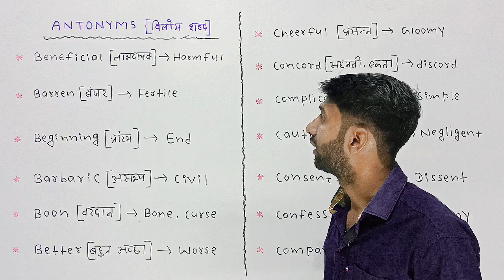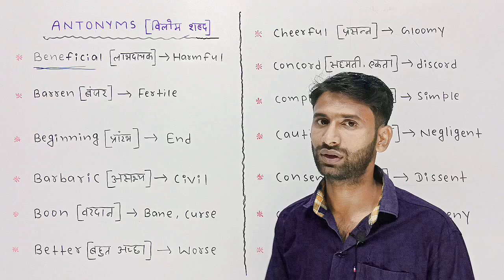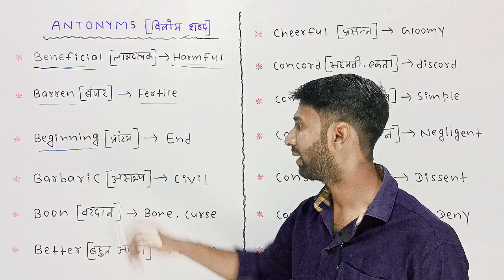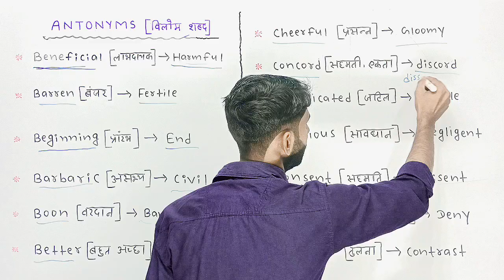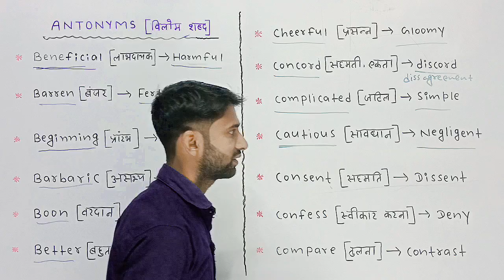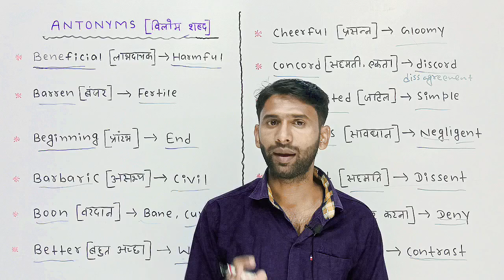Antonyms 🎯🎯🎯 ll vocabulary ll important Antonyms ll For exam SSC MTS l CPO l CGL l CGL l LDC l CHSL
Antonyms 🎯🎯🎯 # vocabulary # important Antonyms # For exam SSC MTS # CPO # CGL CGL # LDC
# for every exam of English
# very very important Antonyms video for all students
# important
# educational videos